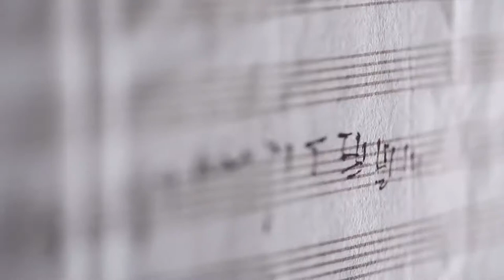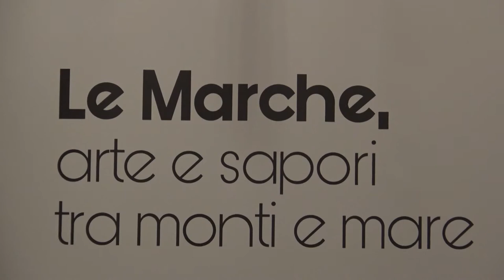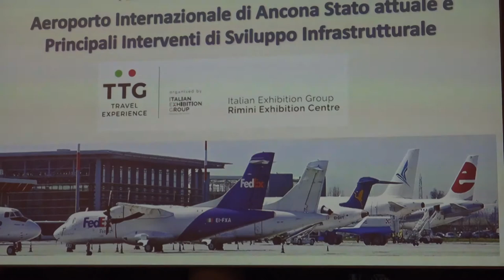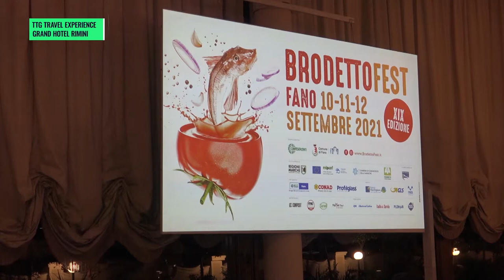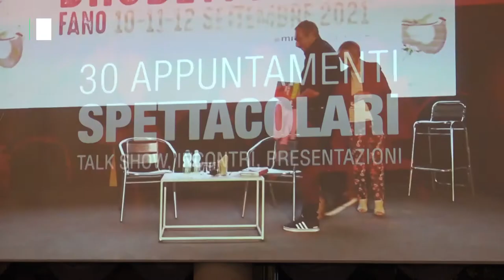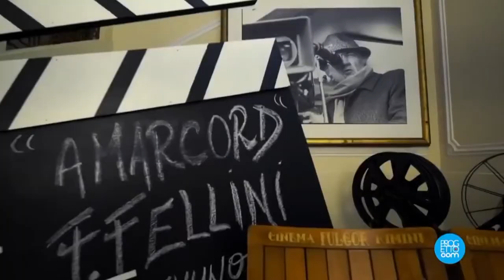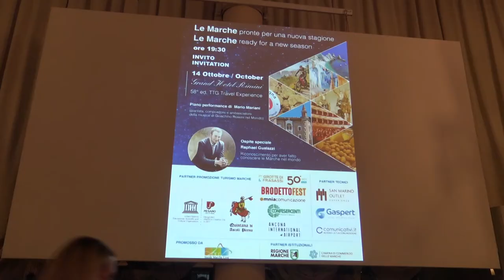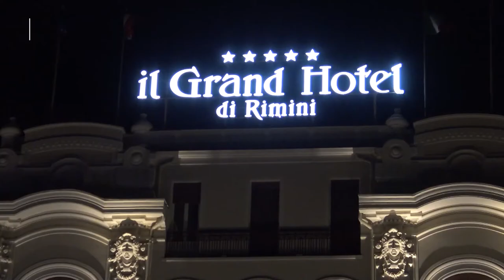TTG TRAVEL EXPERIENCE GRAND HOTEL RIMINI